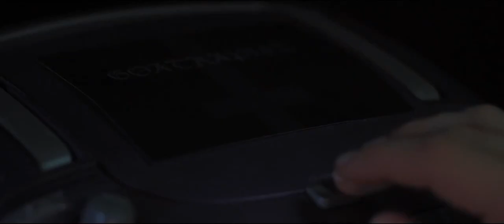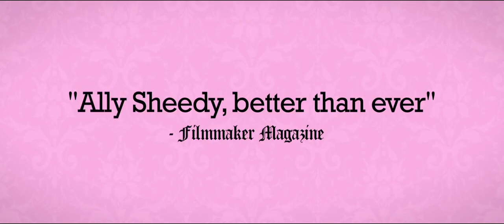Младшая сестра — Русский трейлер 2016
► Русский трейлер ◄
Оригинальное название: Little Sister
Год: 2016
Страна: США
Режиссер: Зэк Кларк
Жанр:  комедия
В главных ролях: Эддисон Тимлин
Элли Шиди
Кит Поулсон
Питер Хеджес
Барбара Крэмптон
Кристин Слейсмен
Молли Планк
Джеймс Эшли
Билл Бейли
Sheila Barksdale
О фильме:  недавнем прошлом Коллин Лансфорд была готкой, слушала металл, красила лицо, вела себя вызывающе. Но теперь она — «серая мышка». Послушница в женском монастыре, которая готовится принять постриг и, возможно, навсегда скрыться от суетного мира. Мать-настоятельница не верит, что девушка готова. Когда Коллин решает взять отгул и посетить напоследок в Северной Каролине своё непутевое семейство. Старшая монахиня предупреждает: «Господь создал мир за шесть дней, а у тебя будет только пять — помни об этом.»

Посетить родной дом, в самом деле, стоит. После несчастного случая, который приключился со старшим братом Коллин во время войны в Ираке, семейство изрядно приуныло. Настолько приуныло, что будущей монахине придется вспомнить многие свои старые привычки.